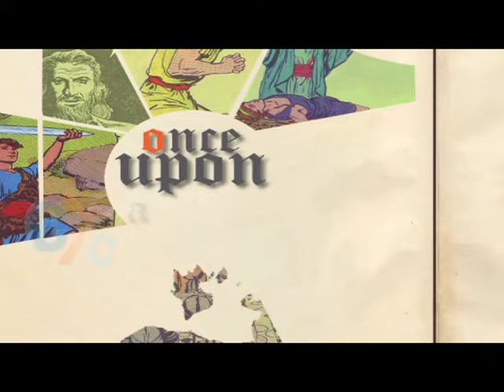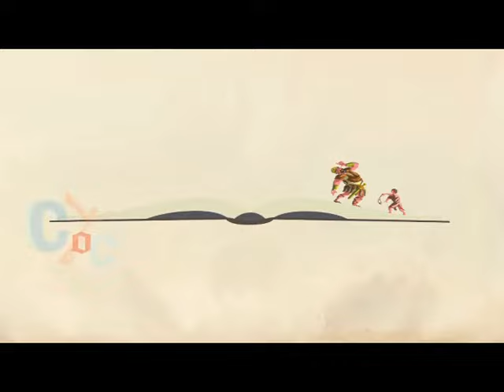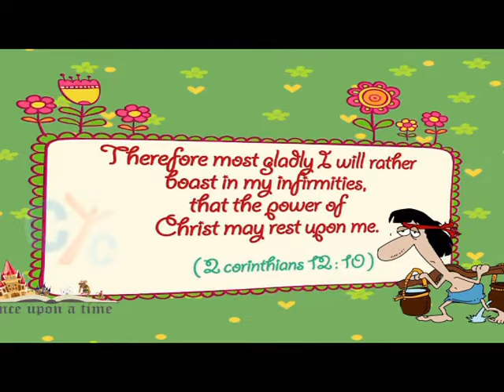Once Upon a time: The broken pot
Have you ever felt that you are weak, can't do a task? Here is a similar story shows how we should look to our weaknesses as our Lord Jesus Christ looks to them, according to that verse:
And He said to me, My grace is sufficient for you, for my strength is made perfect in my weakness. ( 2 Corinthians 12 : 9 )